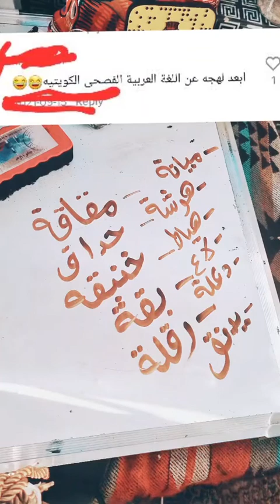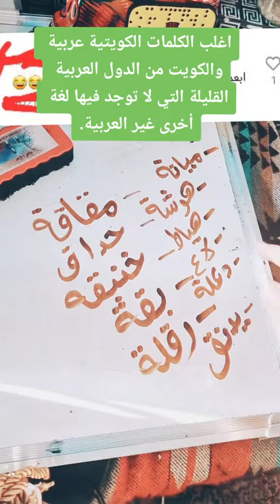اللهجة الكويتية ليست بعيدة عن الفصحى